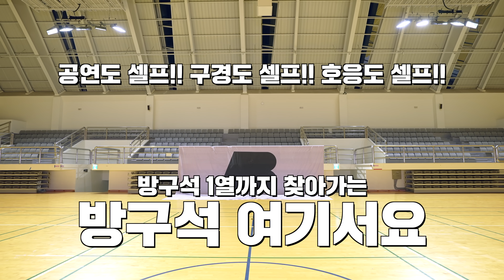[AB | 방구석 여기서요?] 나연 NAYEON - POP! | 커버댄스 Dance Cover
0:00 인트로
0:47 'POP!' 커버댄스

Dancers :
[Verse 1] 가은 GaEun (IG : @gaeun_0007)
[Verse 2] 유빈 YuBin (IG : @yub__ni)
[Verse 3] 세영 SeYoung (IG : @seyoung__0203)
다건 DaGun (IG : @dazzling__dg)
태경 TaeGyeong (IG : @yoon_727)